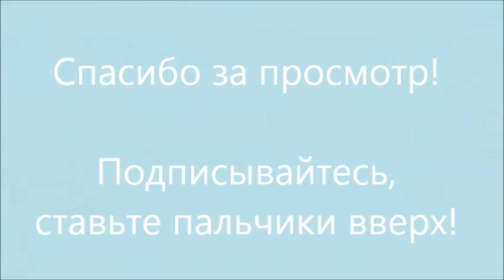Гуляем на пляже Геленджика знакомимся с собакой walk on the beach with dog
Сегодня в Геленджике ветрено и солнечно. Мы с Софи пришли на пляж покидать камушки в воду и встретили милого веселого пса. Он был очень рад поиграть с нами, ловил камни, которые бросала Софи, бегал по пляжу и догонял волны. Софи была в восторге!
Today in Gelendzhik windy and sunny. Sophie and I came to the beach to leave the stones in the water and met a cute cheerful dog. He was very happy to play with us , catching stones that threw Sophie ran to the beach and catching a wave . Sophie was thrilled !